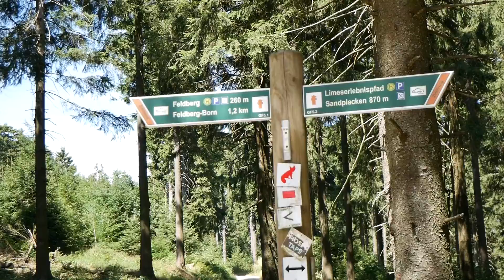VLOG | Großer Feldberg, Taunus | 05.08.2018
*Großer Feldberg, Schmitten im Taunus*

"Der Gro­ße Feld­berg ist mit ei­ner Höhe von 881 Me­tern über NN der höchs­te Berg des Tau­nus und ei­ner der mar­kan­tes­ten Mit­tel­ge­birgsgip­fel Deut­sch­lands.

Er zählt zu den be­lieb­tes­ten Aus­flugs­zie­len der Re­gi­on.
In schnee­rei­chen Win­tern sind die Hän­ge des Ber­ges fest in der Hand von Sch­lit­ten­fah­rern und Ski­lang­läu­fern. Im üb­ri­gen Jahr sorgt das an­ge­neh­me Kli­ma, das den Berg um­gibt, für re­gen Be­trieb auf den zahl­rei­chen Wan­der- und Rad­we­gen, die gut aus­ge­schil­dert in Rich­tung des un­be­wal­de­ten Pla­te­aus füh­ren.

Der Gro­ße Feld­berg bil­det das Zen­trum des Tau­nus-Haupt­kam­mes, bzw. Ho­hen Tau­nus, der ne­ben dem Gro­ßen auch den Klei­nen Feldberg (825 m) und den Alt­kö­n­ig (798 m) um­fasst. Das Wahrzeichen des Ber­ges ist der weit­hin sicht­ba­re Fern­mel­de­turm, der be­reits im Jahr 1937 er­rich­tet wur­de und über 50 m hoch ist.

Ne­ben dem Sen­de­mast be­fin­den sich auf dem Feld­berg-Pla­teau drei wei­te­re Tür­me, von de­nen ei­ner zu be­s­tei­gen ist. Bei gu­tem Wet­ter kann man ei­ne fan­tas­ti­sche Fern­sicht über die Sky­li­ne Frank­furts und das Rhein-Main-Ge­biet bis hin zu den Ber­gen des Oden­wal­des ge­nie­ßen. Bei per­fek­tem Wet­ter soll so­gar ei­ne Fern­sicht bis nach Straßburg mög­lich sein.

Ge­n­au­so be­kannt wie die Aus­sichts­platt­form am süd­li­chen En­de des Gip­fels ist der aus quar­zis­ti­schen Sand­stei­nen be­ste­hen­de Brun­hil­dis­fel­sen. Er be­fin­det sich am nörd­li­chen Rand des Pla­te­aus und ge­währt ei­nen spek­ta­ku­lä­ren Blick ins Usin­ger Land.

Seit Som­mer 2015 be­fin­det sich ein Bike­park auf dem Berg. Die Attrak­ti­on, die die Her­zen al­ler höh­er­schla­gen lässt, die mit ih­rem Bike auf der Su­che nach Ad­re­na­lin sind, um­fasst zwei Down­hill­st­recken, die diekt vom Plea­teau des Feld­bergs aus star­ten.

Der Gro­ße Feld­berg ist mit dem Au­to, aber auch mit dem Bus (Li­nie 57 oder Shutt­le-Bus) zu er­rei­chen."